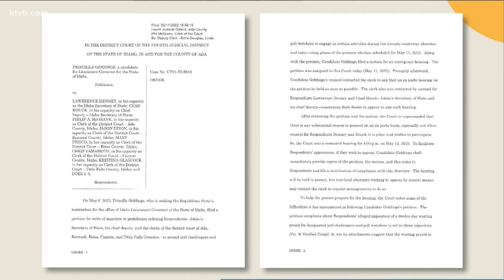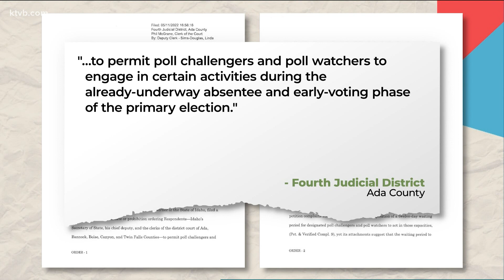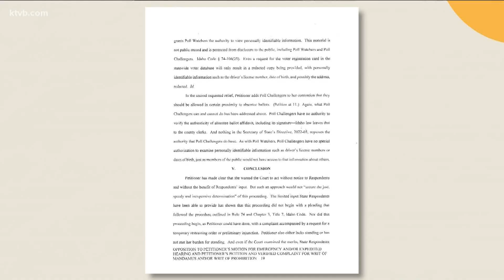Rep. Giddings files lawsuit over poll watchers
Idaho Rep. Priscilla Giddings has filed a lawsuit against the Secretary of State and various county clerks, alleging they were causing "irreparable electoral damage" by preventing poll watchers from overseeing the processing of absentee and early-voting ballots for the May primary being processed.

Giddings, a Republican from White Bird who is running for lieutenant governor, filed the lawsuit on May 6.

Under Idaho Code, each party can designate one person per polling place to be a poll watcher on Election Day during a partisan election. Those volunteers are allowed to be at the polls to watch poll workers count and receive votes. Another person - also limited to one per party to polling place - can be named as a poll challenger and allowed to challenge individual voters who they believe are not who they say they are or are ineligible to cast a ballot.

In order to have a poll watcher or challenger present, the county chairman and secretary of the political party must submit a written request to the county clerk no later than 12 days before the election. The law does not address poll watchers or challengers at polling places during the early voting period, which ends Friday. There are also concerns that poll watchers would be compromising protected personal information if allowed to observe signature comparisons between absentee ballots and the state system.

Giddings petitioned the judge for an ex parte motion - essentially an emergency ruling that would allow her volunteers to begin showing up at early voting locations and ballot collection sites immediately, before allowing those named in the suit a legal chance to respond.

Judge Jason Scott was unconvinced.

"After reviewing the petition and the motion, the Court is unpersuaded that there is any substantial reason to proceed on an ex parte basis, especially not when counsel for Respondents [Idaho Secretary of State Lawerence] Denney and [Chief Deputy Chad] Houck is in place and wishes to participate," Scott wrote.

Instead, he set a hearing for 4 p.m. at which both Giddings' attorney and counsel for the respondents will be able to make their arguments.

KTVB will have a crew at the hearing; check back for updates.